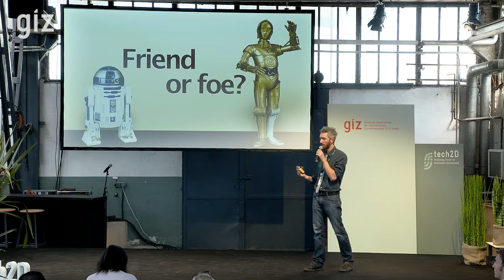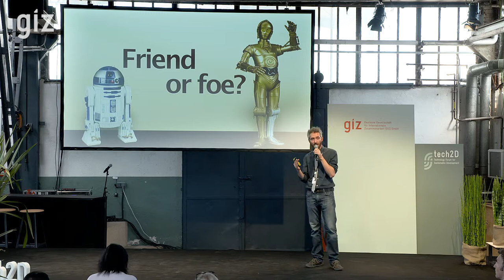Andrea Del Prete (Max Plack Institute), The Rise of the Robots | GIZ tech2D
Andrea Del Prete (Max Planck Institute)

The last decade's rate of progress in robotic and AI technology has been dazzling. Autonomous cars, flying drones, legged robots, smart vocal assistants: these technologies are leaping from Sci-Fi and are now affecting everyday life. And while these systems are able to complete plenty of "our" tasks, which are intrinsically hard to automate? Moreover, how do humans feel about this upcoming robot revolution - should we greet them with open arms or at arms' length? Are robots going to steal our jobs, or free humanity from unhealthy and dangerous tasks? Andrea Del Prete will address the tricky questions and paint a clearer picture of robotics' role in our future.

tech2D Technology Forum for Sustainable Development 2018
Sep 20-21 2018 at Tatcraft Frankfurt

The very first tech2D forum was a high-level forum offering unique insights into innovative technologies, in-depth dialogue with high-level political representatives, thought leaders and practitioners, and exchange with partners from developing and emerging economies.